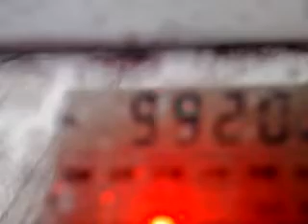291020101349_9920_KNLS.flv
9920 kHz, 17:08 UTC - KNLS ANCHOR POINT in chinese.